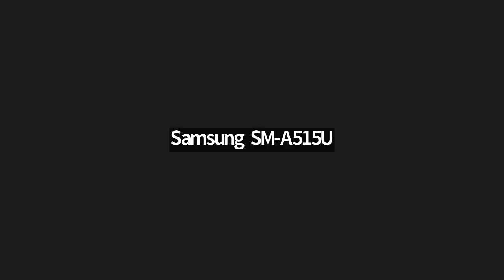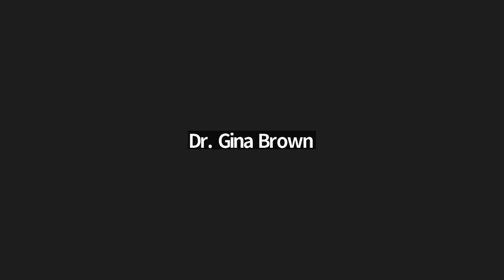Reset Day 10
Presenter Pastor Paul Graham
1/10/2023